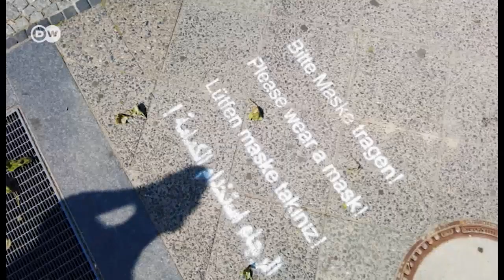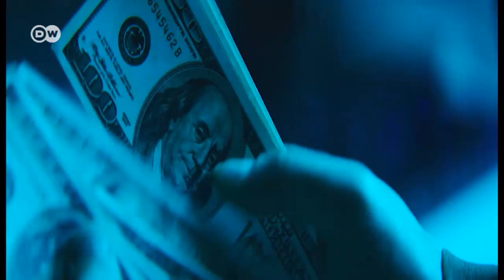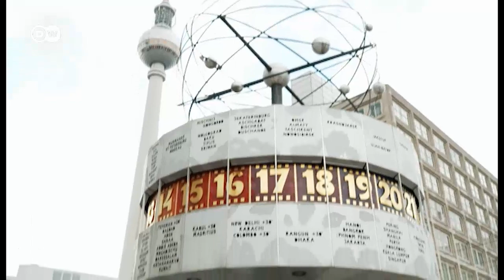Наслідки пандемії: як коронавірус вплинув на світову економіку і коли вона одужає | DW Ukrainian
У розпал пандемії економісти намагалися передбачити, якою буде рецесія через коронавірусну кризу. Рік по тому DW запитала тих же експертів, чи справдилися їхні прогнози. Чого навчила нас пандемія? І коли одужає економіка?

В разгар пандемии экономисты пытались предсказать, какой будет рецессия из-за коронавирусного кризиса. Год спустя DW спросила тех же экспертов, оправдались ли их прогнозы. Чему научила нас пандемия? И когда выздоровеет экономика?